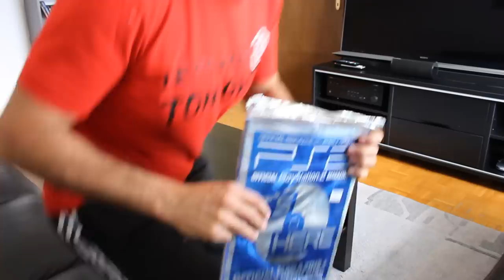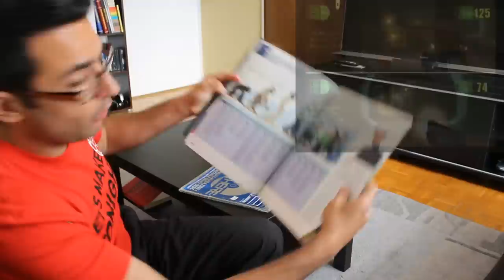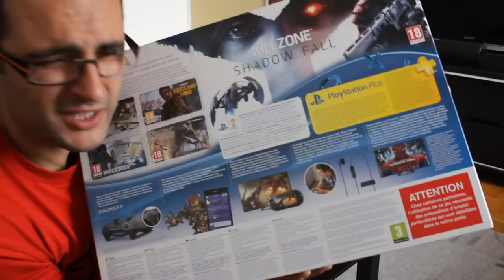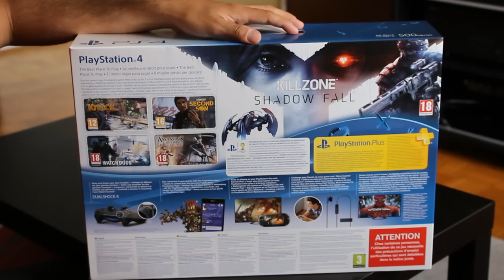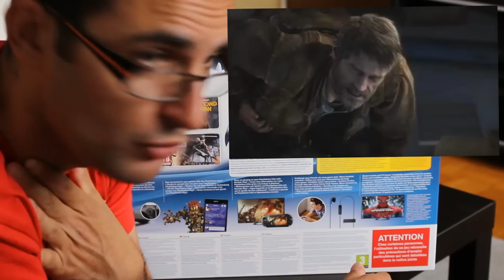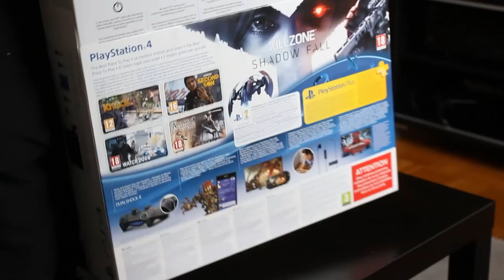#38 IGRALNE KONZOLE SKOZI MOJE ŽIVLJENJE!!! (Game systems trough my life.)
VLOG O VSEH IGRALNIH KONZOLAH, KI SEM SI JIH LASTIU OD MALIH NOG.

dinotti39

ČE TI JE VLOG VŠEČ IN BI MI RAD POMAGAL POKRITI STROŠKE, LAHKO DONIRAŠ NA:

DONACIJE NISO OBVEZNE SO PA DOBRODOŠLE, KER MI S TEM POMAGATE, DA USTVARJAM ŠE NAPREJ.
HVALA!!!